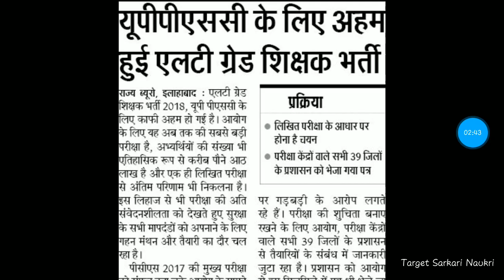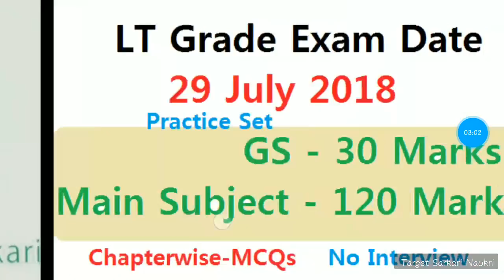Crack Lt Grade Exam 2018 II Last 15 days Strategy / Prepartion II Lt grade exam Date Confirmed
Lt Grade GS -30 marks

Course-1
GS - History For Ancient India for UPPSC

Course-2
GS- History For Medieval India For UPPSC

Course -3
GS- Previous Year Important Questions for UPPSC

Course -4
GS - UTTAR PRADESH GK

Course-5
GS - POLITICAL SCIENCE  FOR UPPSC

Course -6
GS- Important topics of biology for UPPSC

Course -7
GS- International awards 2018

Course-8
GS- International Organisatios for UPPSC

COURSE -9
GS- LAST 3 MONTH ( APRIL ,MAY ,JUNE  ) CURRENT AFFAIRS

for free study material - CTET /TGT /PGT /LT GRADE join telegram

Category
Education